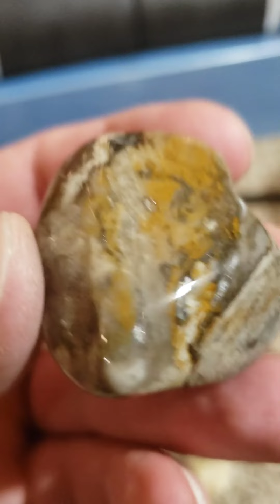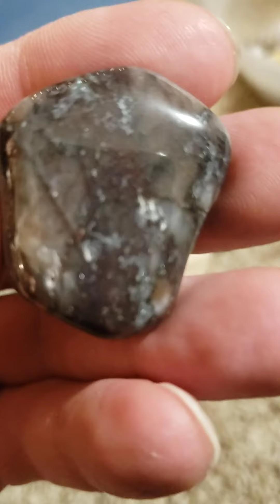Christmas Rock Tumbler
A batch of rocks finished tumbling today on Christmas. Mostly rocks found along Lake Michigan as well as some Moonstone and Carnelian that I purchased online. Also starting a new batch of rocks using my Lortone 33B tumbler.